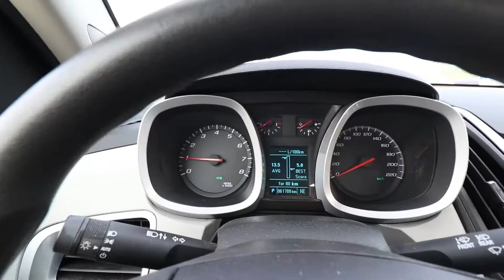2015 Chevrolet Equinox LS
Bluetooth Wireless Technology, Keyless Entry, Power Options, Dual Airbags, Daytime Running Lights, Cup Holder, Auxiliary 12V Outlet, Map Lights, Power Steering, Reclining Seats, Inside Hood Release, Tachometer, Tilt Adjustable Steering Wheel, Trip Odometer, Analog Gauges. Door Map Pockets, Digital Clock and Bucket Seats!  With this 2015 Chevrolet Equinox, you get all this plus much more Need extra space for groceries?  Need extra space for sporting equipment?  Need extra space in general but also want a smooth ride?  Well this Equinox has all the extra space you need for all of that and even more and not only that, you’ll feel like you’re gliding on a cloud!

Here at Grimsby Kia,  we’re making car shopping fun again!
We take pride in the way we serve our customers.
We always make sure to advertise the LOWEST possible $$ -  (Lower finance rates may also be available.)
Call or request to speak with one of our Finance managers to review the BEST option for you.

Call today to book your ultimate test drive experience! !

**Get a Free CARFAX CANADA Report with every pre-owned vehicle.

**Extended Warranty available at additional cost.

**We want your Trade!
**Professional appraisers are always on site!

**Price does not include HST & Licensing

Our vehicles are all priced at or below Market Value, and with over 45 years experience combined we market research in real time, to make sure our prices are on point.  This way, you know you’re not only getting the best value, the best service,  you are also getting the best vehicle at the best price!

Located just west of Casablanca off the QEW, 15 minutes from everywhere!

Grimsby Kia is unlike any dealership you've ever been to - when you visit us you will receive the best customer service experience you've ever had! Our friendly, energetic, and knowledgeable staff will take care of your needs and make sure you get the right product or service to suit your individual needs. With over 150 vehicles to choose from, we have a wide variety of new and pre-owned inventory. All makes and models including: KIA, Hyundai, Ford, Honda, Toyota, BMW, Mercedes-Benz, Acura, Chrysler, Dodge, GMC, Chevrolet and much more! We are fully transparent and will provide you with a complimentary Carfax on every vehicle. Need to get your vehicle serviced and don't have a ride home? No problem, with our local shuttle we will take you where you need to go. Are finance concerns holding you back? No problem, our on site Credit Specialists are here to get you APPROVED! So, come on down and see why the Grimsby KIA experience is the best dealership experience you'll ever have!